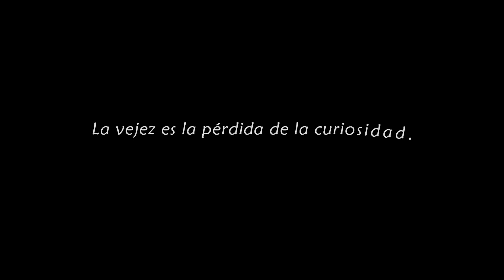CARACTERES (1): La vejez es la pérdida de la curiosidad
"La vejez es la pérdida de la curiosidad."

Azorín.